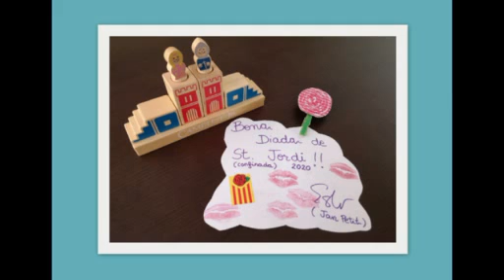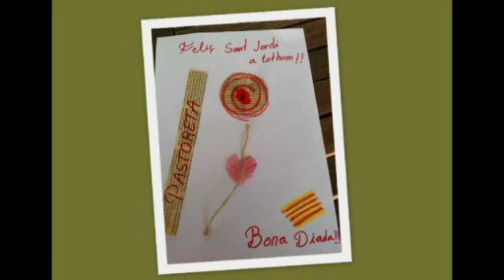Manualitats: roses de Sant Jordi - Escola Bressol La Casona